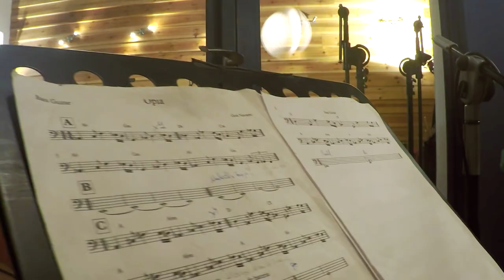Gon Navarro - Opia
Recorded and filmed at Sputnik Recording Studio in Sevilla, Spain.

Written, arranged, and produced by Gon Navarro.

Music played by:

Gon Navarro - guitar
Daniel Abad - doublebass
Guillermo Martin Viana - drums

Mixed and mastered by Eduardo Ruiz